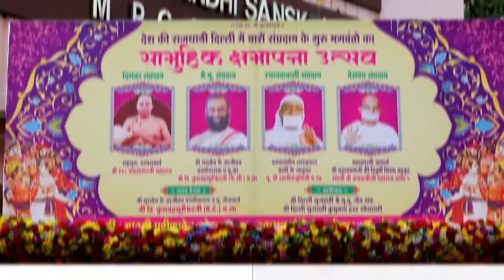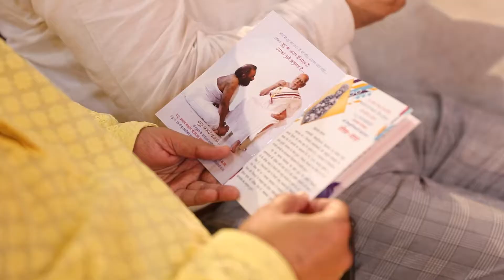श्री गुरूप्रेम की 5वीँ पुण्यतिथि निमित्त गुरु गुणोत्सव एवं सामूहिक क्षमापना का ऐतिहासिक आयोजन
देश की राजधानी दिल्ली में